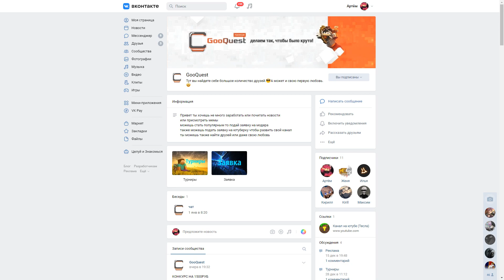ТРОЛЮ ШКОЛЬНИКА НА VimeWorld! ЗАКАЗАЛ ТРЕНЕРА ПО ПВП!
💣Мой дискорд - Артем Фьючер#0001
МОИ ДЕВАЙСЫ:
Мышка - Razer Deathadder Elite and Bloody A7
Клавиатура - Hyperx Alloy Origins Core
Коврик - Bloody B-087S Control
Наушники - Logitech G PRO X
Микрофон - Hyperx Quadcast